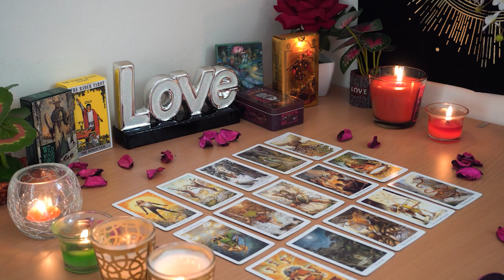LIBRA💘 A Crazy Good Outcome for a Confusing Connection. Libra Tarot Love Reading